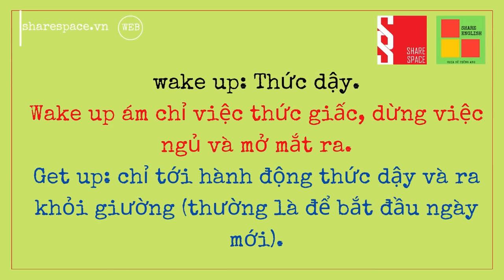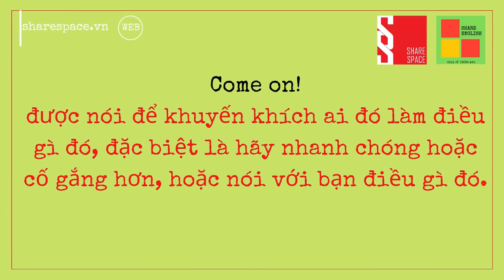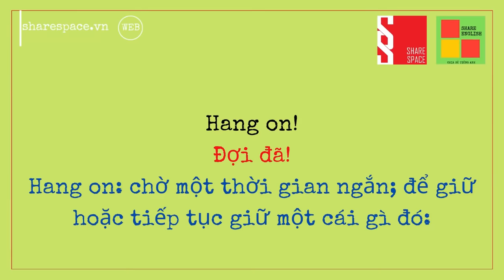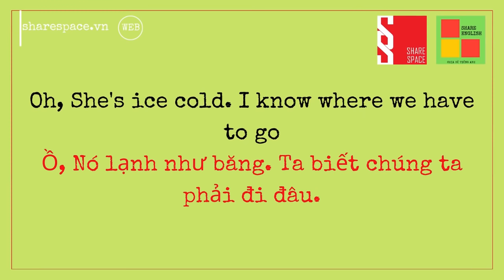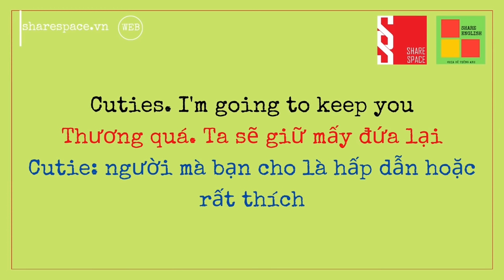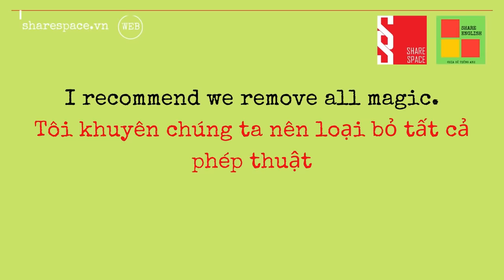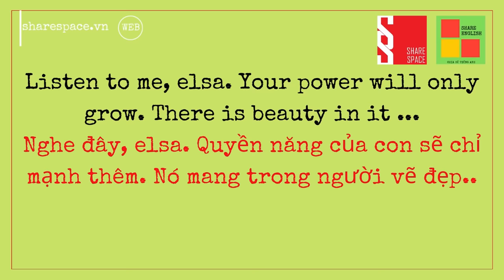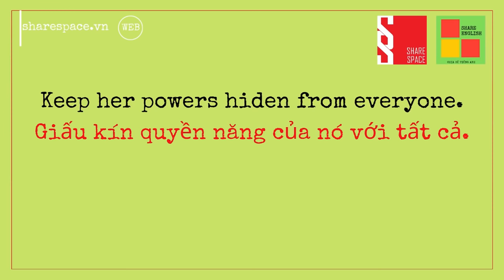[Share English] Học tiếng anh qua phim hoạt hình - Nữ hoàng băng giá - VietSub - EngSub